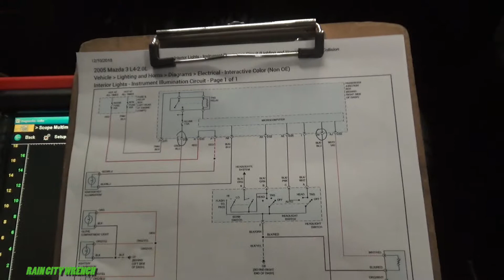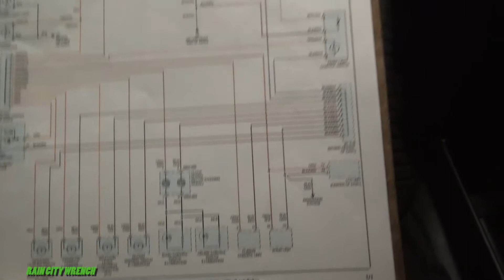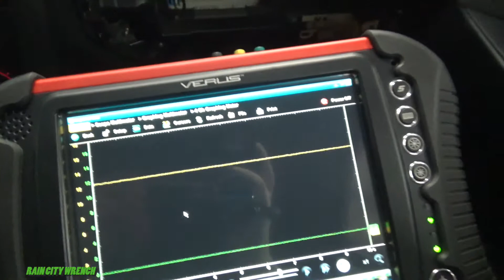Mazda 3 Passenger Junction Box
Here is how I tested the instrument illumination circuit on a 05 Mazda 3.